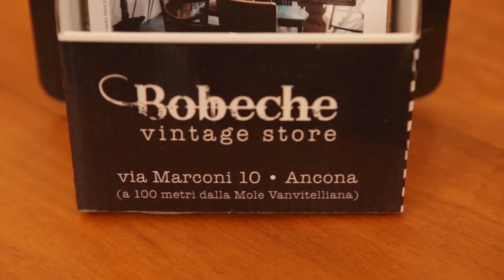Michele Luconi: DIS - Design Italian Shoes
Michele Luconi at CreativeMornings Ancona, June 2018. Free events like this one are hosted every month in dozens of cities. Discover hundreds of talks from the world's creative community